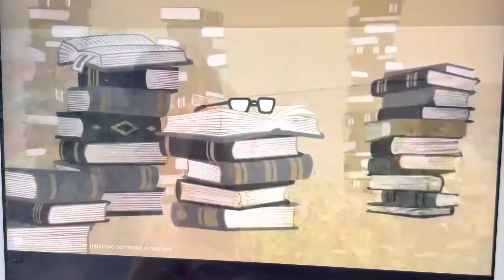COSÌ DIVERSI COSÌ AMICI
Il segno dei gemelli e l’amicizia nei libri di Sepulveda Dove trovare Silvia Alonzo
Amazon Libri
Ingrm: silviaalonsowriter
Sito Dove trovare Silvia Alonso
Amazon Libri: